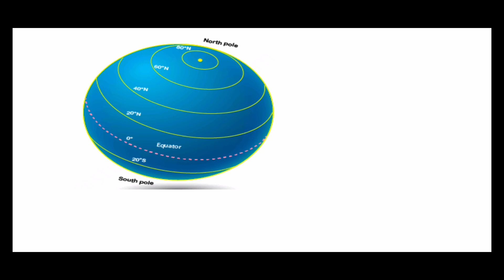Latitude | अक्षांश | Class 6th | Chapter-2 | Geography | भूगोल | Hindi/English | Shaurya Classes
Welcome to Shaurya Classes 😃

     दोस्तों यह वीडियो  भूगोल (Geography) 🌐 के Class 6th छात्रों के लिए है। इस वीडियो का मुख्य विषय " अक्षांश रेखा (Latitude)" है। इसके अलावा इस विडियो में अक्षांश रेखा क्या है? इसके अर्थ और इसके महत्व के बारे में भी बताया गया है।

    हमें उम्मीद है कि आपको यह वीडियो जरूर पसंद आएगा और आपके लिए  उपयोगी भी होगा, जिससे आप भूगोल के विषय को हिंदी व अंग्रेज़ी में अच्छे से समझ सकेंगे। 🙏🏼

       In this Channel, we will discuss Important Topics & Questions, which can assure you of Good Marks in your Upcoming Exams.
       We upload videos with Chapter Summary, Very Imp. Questions and Topics. So that you can learn easily.
       We also give you Exam Tips which can help you to get the Best Result and Score good Marks.
In the future, we will provide Imp. Notes, PDFs, and Supporting Materials to make it easy for you.
Subjects for Upcoming Videos:- latitude अक्षांश geography भूगोल Histrory, PoliticalScience, Economics, Globalization, Sanskrit, English, Hindi and many more. 🤟🏻

shauryaclasses
shauryaclasses